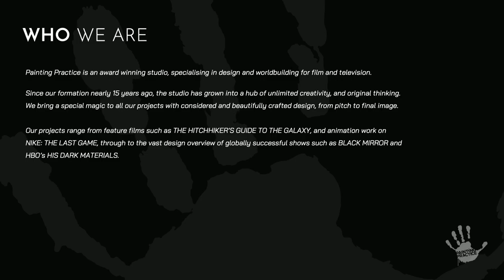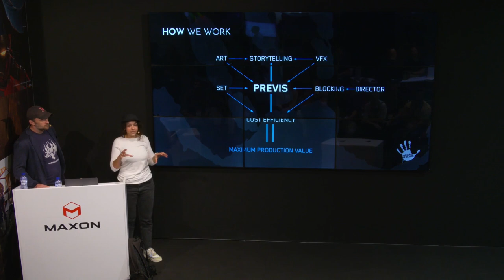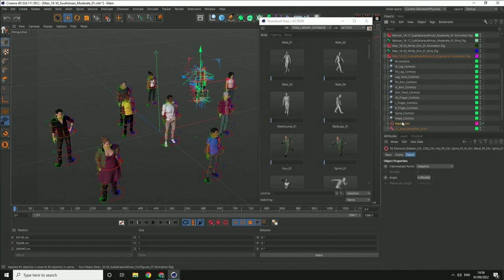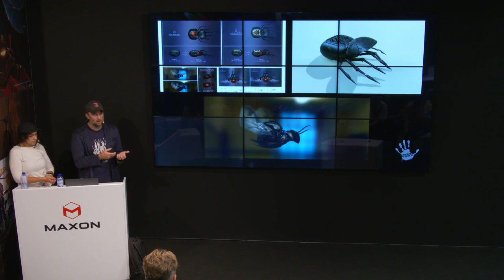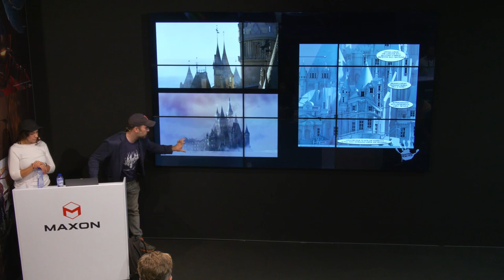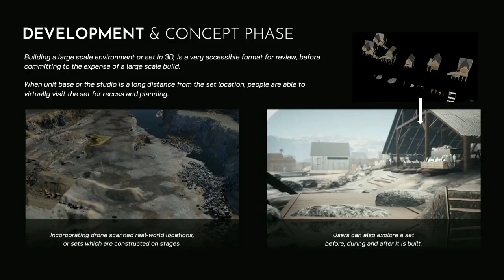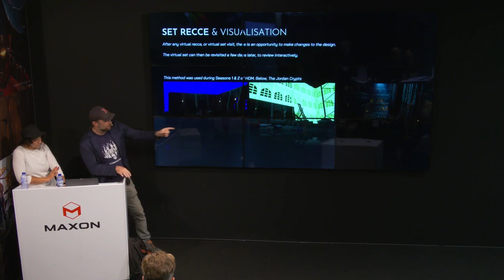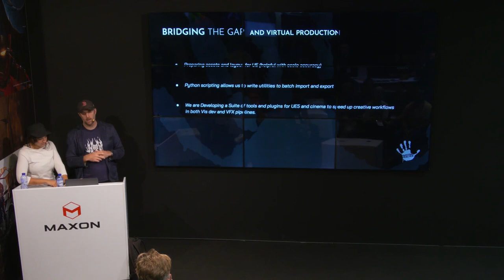Yassmine Najime and Dan May @ The 3D and Motion Design Show, IBC 2022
Bridging the gaps within Film & TV design

Painting Practice are Virtual Art Department, specialising in design and world building for film and television  - From early concept and visualisation through to virtual pre-production and VFX, they are there every step of the way. And at each of these stages, so is Cinema 4D.